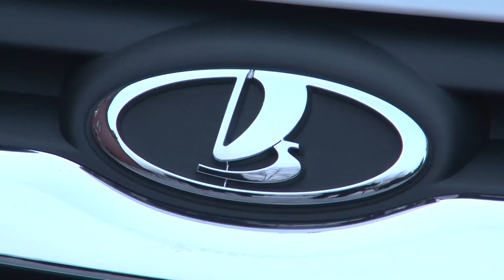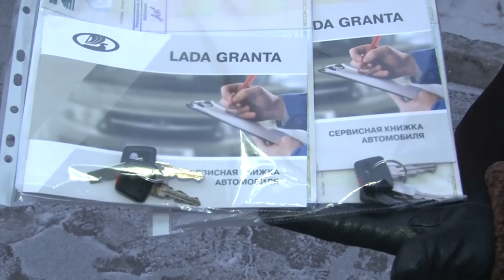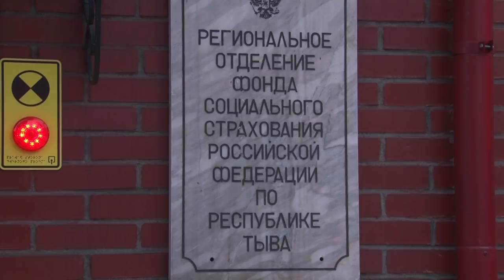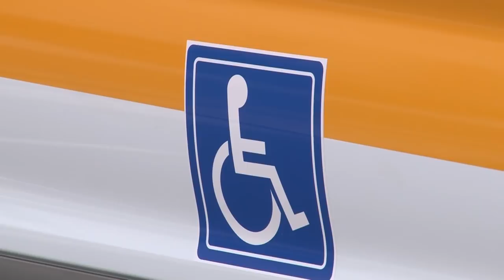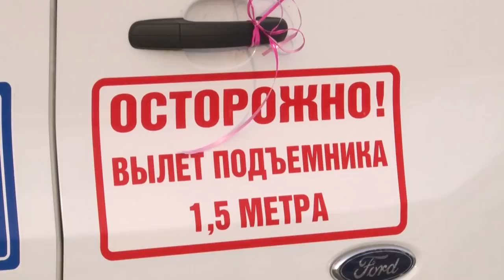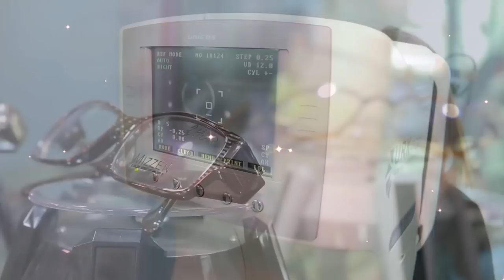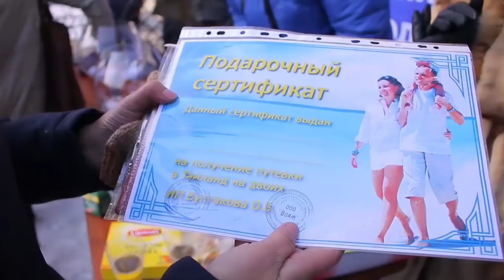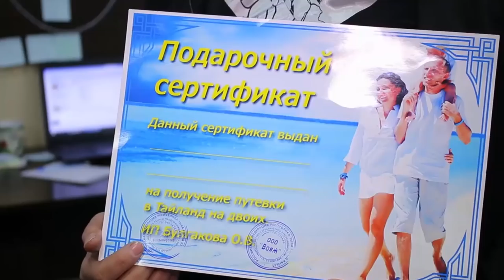НОВОСТИ ТУВЫ - ДТП в Кызыле погибли два человека - 11.12.2017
В Кызыле утром 9 декабря произошло ДТП, в результате которого погибли два человека и двое пострадали. В 5 утра в дежурную часть ГИБДД  поступило сообщение о том, что в Кызыле на улице Кочетова, напротив гостиницы «Монгулек», произошло дорожно-транспортное происшествие. В настоящий момент выясняются причины произошедшего, по данному факту ведется проверка.